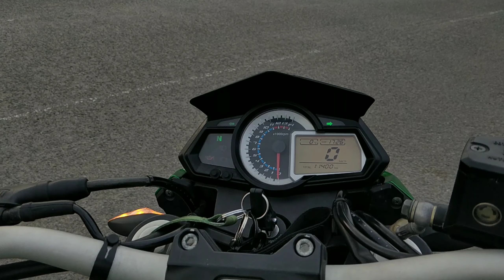Benelli TNT 300 3 years Ownership Review in Tamil | Twin cylinder madness 💥🔥